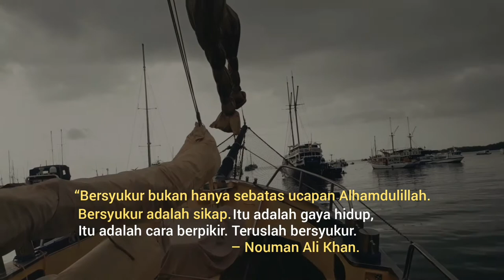Bersyukur Membuat hidup Bahagia - Story wa 2021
Hallo teman teman semua ,smoga vidio ini dapat memberikannya gaya hidup dan bermakna buwat sobat semuannya hehehe,,,, ambil sisi positifnya ajah yah friends😁

Cerita film dalam video ini menceritakan :
bersyukur,hidup bahagia,cara membuat orang tua bahagia,bersyukur memiliki kamu,puisi bersyukur memiliki kamu,bersyukur untuk hidup bahagia di 2018,motivasi bersyukur,kata bijak bersyukur,bahagia,dapat membuat kita bahagia dan orang lain selamat dari kejahatan kita,perbanyak bersyukur,ku bersyukur padamu,syukur kita bahagia,ku bersyukur bapa,kata kata mutiara bersyukur kepada allah swt,kata kata bersyukur memilikimu,kata kata bahagia

📱Galaxy_7prime

➡Kangmus Banyuwangi